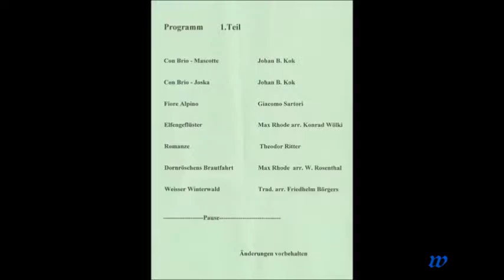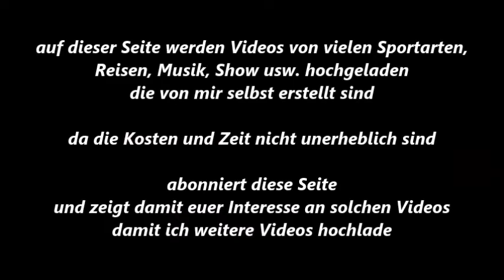143 * Der Sportler * Mandolinen-Orchester * Gut Klang * Romanze * Dornröschens Brautf. * 14.12.2014